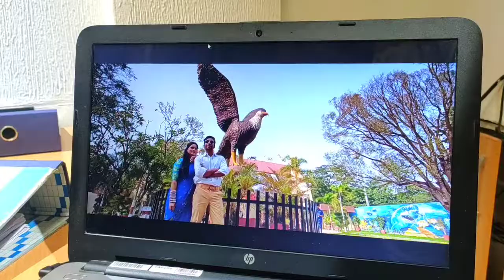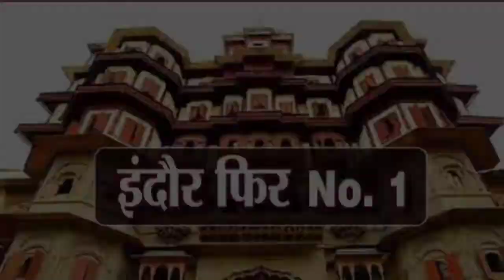स्वच्छ शहर स्वच्छ मोहल्ला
DIRECTOR
CAMERA - RAJEEV MAKASHRE
EDITING

CONCEPT - SHASHAN DIXIT
WRITER     - PAWAN SINGH RAJPUT

ARTIST - Ayush kanungo
                Rajeshwari Vaishnav
                Pawan Singh Rajput
                Ankit Raghuvanshi.